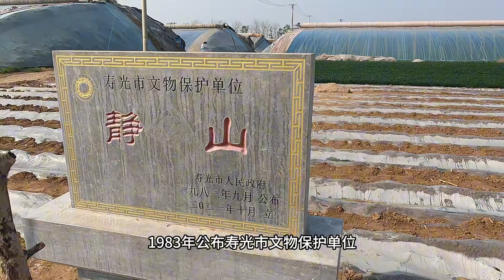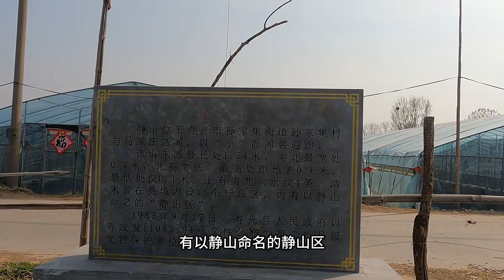山東農田裡的石頭,泰森也搬不動,有何神秘?